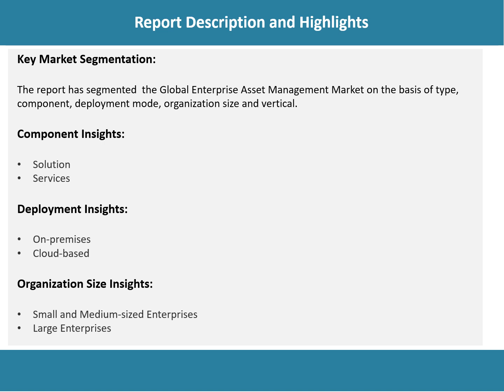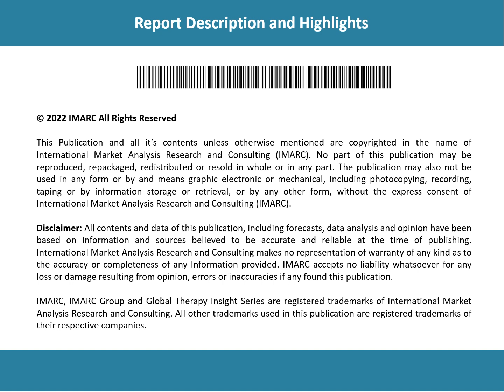Global Enterprise Asset Management Market Size, Share 2023-2028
The global enterprise asset management market size reached US$ 5.15 Billion in 2022.